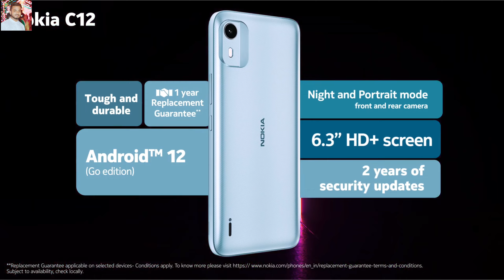Newly Launched Nokia C12 Pro Review 🔥😍Nokia C12 Pro is Only Rs.5999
Namaskar dosto is video me maine Nokia c12 pro ke bare me bataya hu aur mera review Diya hu ki isme kya kya features and specifications dekhne ko milega.Dosto aaplog video ko end Tak dekhte rahiye aaplogo ko sab kuch pata chal jayega nokia c12 pro ke bare me.dosto agar aaplogo ko yeh video helpful lage to video ko like aur share kar dijiyega aur mere channel ko bhi subscribe kar dijiye.

ltechnical
l technical
Ltechnical
L technical
LTechnical
L Technical